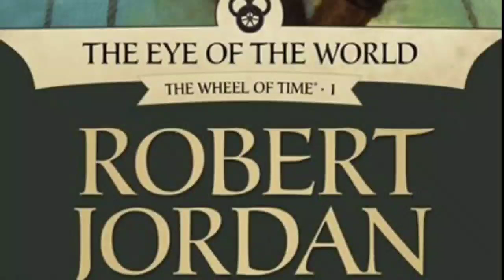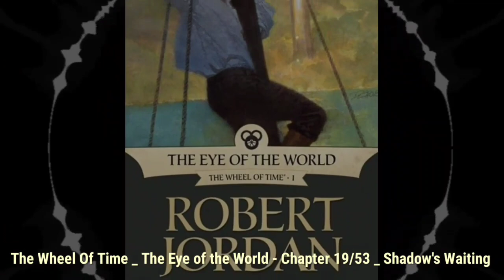The Wheel Of Time _ The Eye of the World - Chapter 19/53 _ Shadow's Waiting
The Eye of the World (The Wheel of Time, Book 1)

The Eye of the World is a high fantasy novel by American writer Robert Jordan, the first book of The Wheel of Time series. It was published by Tor Books and released on 15 January 1990. The unabridged audiobook is read by Michael Kramer and Kate Reading. Wikipedia
Originally published: January 15, 1990
Pages: 782 (U.S. hardback edition) &; 685 (UK hardback edition)
Series: The Wheel of Time
Cover artist: Darrell K. Sweet
Characters: Rand al'Thor, Nynaeve al'Meara, Egwene al'Vere, Mat Cauthon, Perrin Aybara